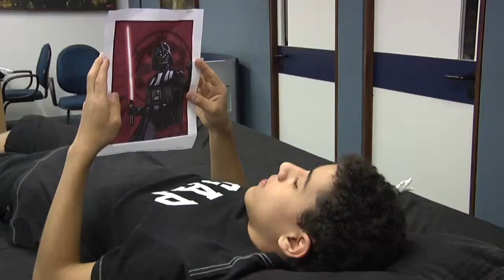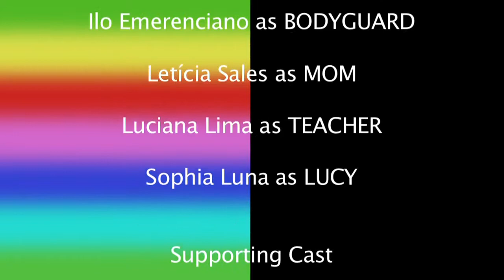Teen 8 I1 - Colorlypse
2011